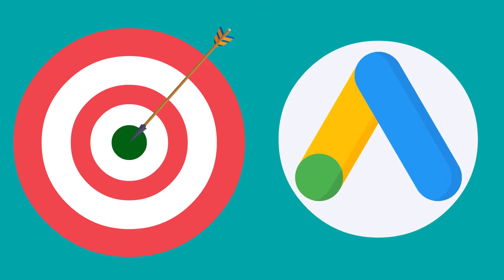aypa media GmbH German